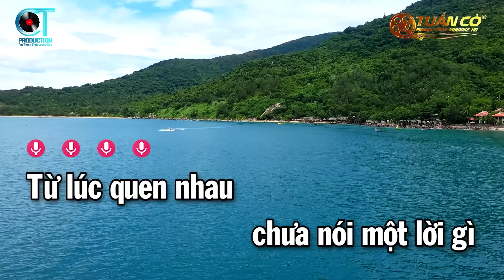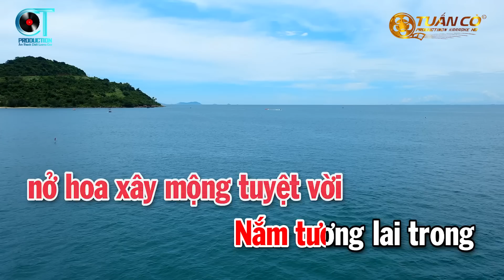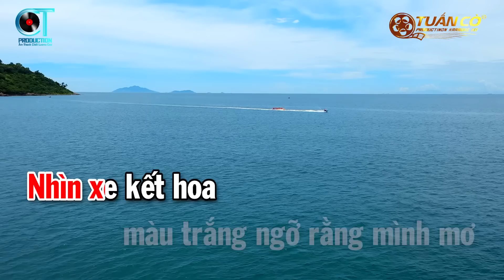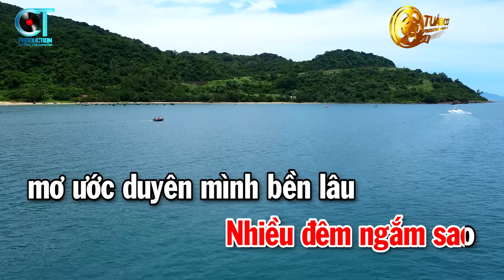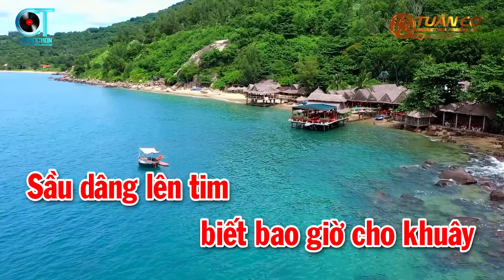Karaoke Sầu Tím Thiệp | Nhạc Sống Tone Nữ 2023 ( La # Thứ ) | Karaoke Tuấn Cò